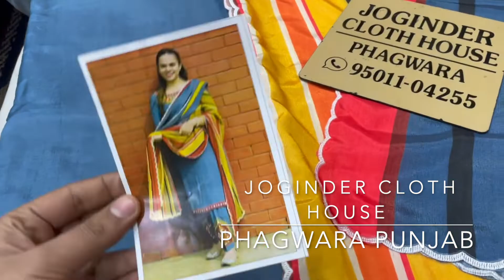Grey Tabby Silk Suit With Bottom Work And Stripes Dupatta|Joginder Cloth House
Fabric Details:-
Top:-Tabby Silk
Bottom:-Tabby Silk
Dupatta:-Chinon

Video Contains:-
Grey Suit
 Grey Designer Suit
Salwar Work Suit
Joginder Cloth House
Latest Designer Suits